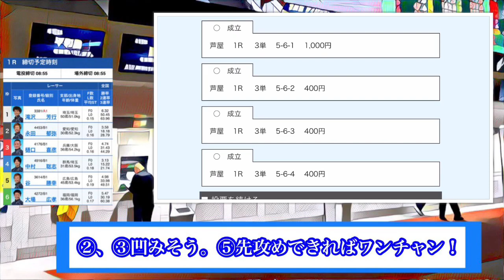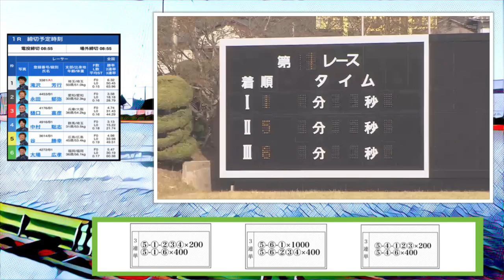【ボートレース・競艇】あると思ったら素直に買う！オッズを見ないからこそできる宝舟の『万舟チャレンジ』！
【#1】の企画では万舟券しか買いません。

やみくもにレースをするのではなく、独自のレースピックアップメゾットにハマるレースのみを舟券勝負！！

選ぶレースの特徴は、
①5年未満のまだ認知度の低い、高3連対率なルーキーがいる。
②コースを必ず乱だすイン屋がいる。(深イン)
③人気のアウト6コースしばりの選手がいる。
④A2選手、G1やSGにのらないA1選手が頭で1番人気なレース。(1コース1着率50％以下)
⑤万舟狙うからといって、展開予想せず単純に低連対率の選手を入れるはNG。

データ分析から理論にはまるレースのみ選ぶ！！

レースを選べば万舟券は転がっている。。。

(※G1,SG優勝戦は万舟縛り解除して舟券勝負)